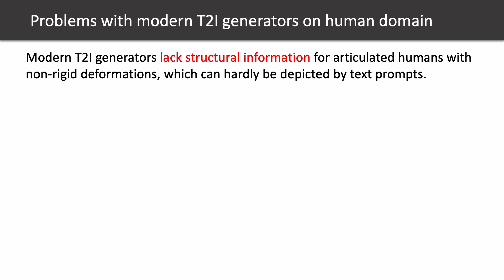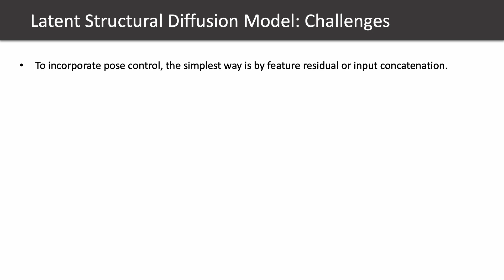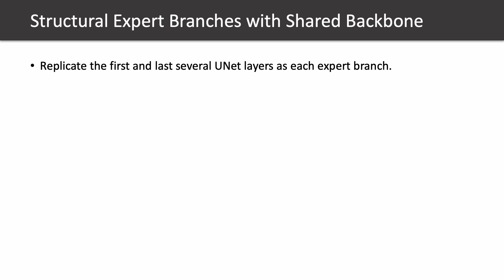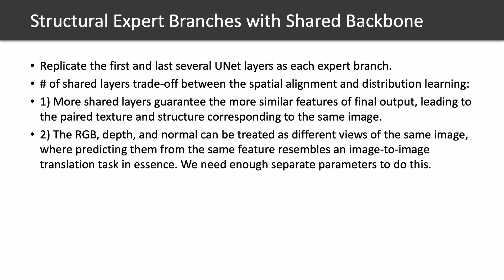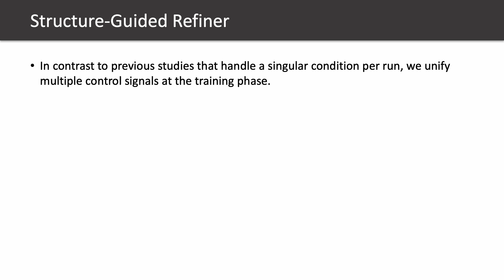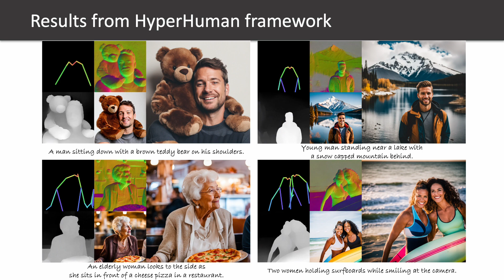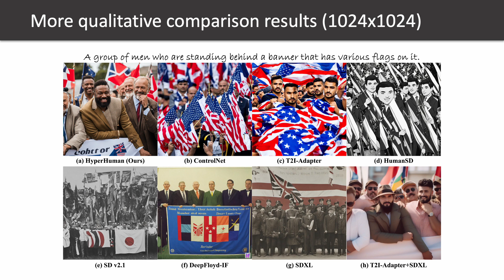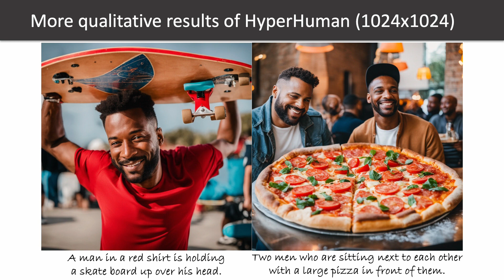Long Demo Video of "HyperHuman: Hyper-Realistic Human Generation with Latent Structural Diffusion"